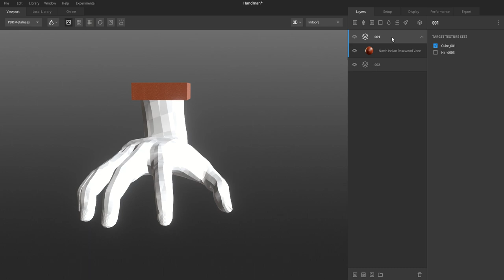MIXER 005 Add Materials